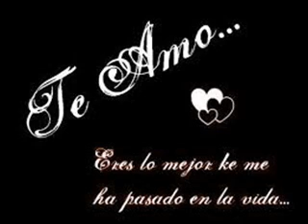andy y pamela